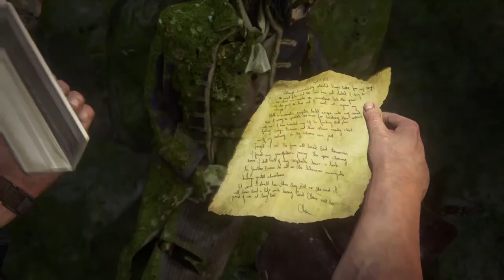Uncharted: A Thieve´s End